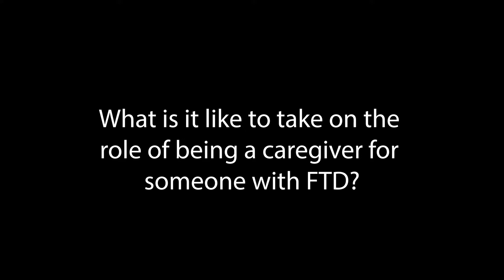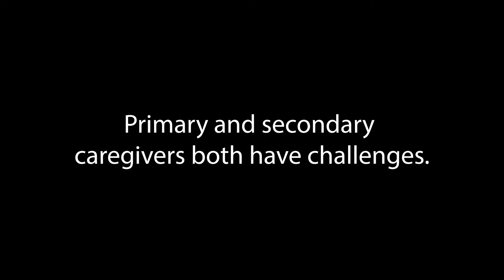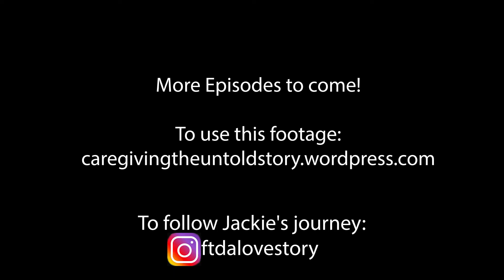Jackie’s Story-FTD: Taking on the role of Caregiver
E:1 Pt:3  FTD: Taking on the role of being a caregiver for someone with FTD.

"Caregiving: The Untold Story-Jackie" is the first video in a series by filmmaker Charlie Morris It features Jackie as she discusses her family's experience with FTD, frontotemporal dementia.

This is video 3 of 19. Each video is a breakout chapter of the full video which is on this Youtube Channel

Video Description: Jackie answers questions about what it is like to take on the role of being a caregiver for someone with FTD.